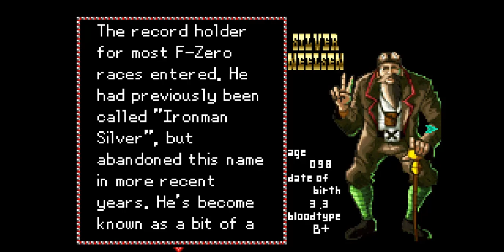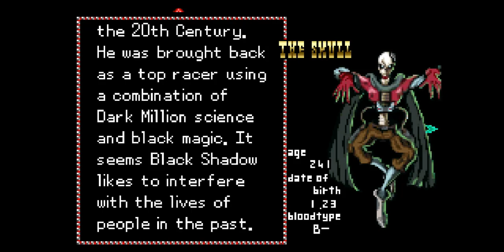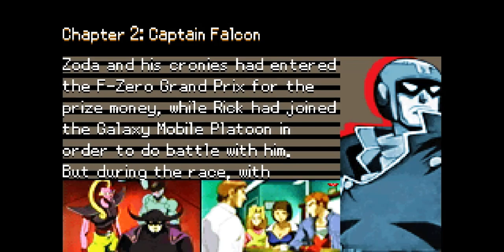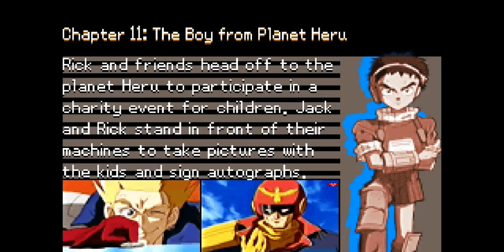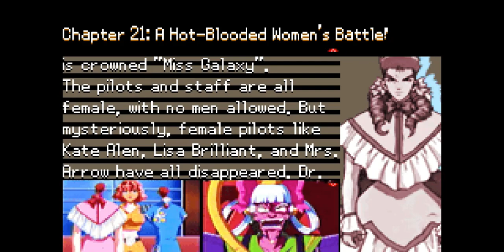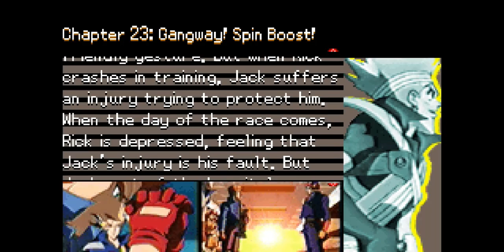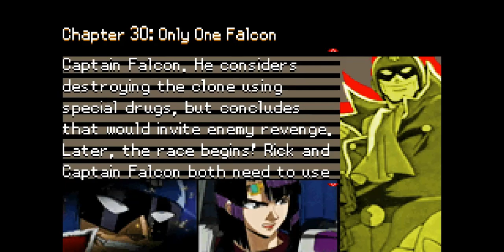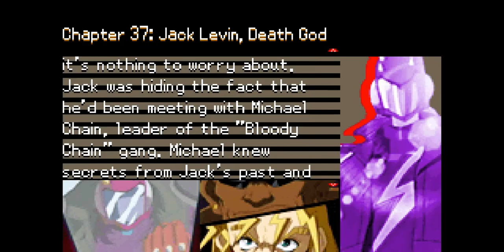F-Zero Climax: Tutorial, Character Profiles, and Story Line in ENGLISH!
Thanks to the English translation patch, we now can understand the Tutorial from the opening screen, character profiles, and the story line you unlock in Survival Mode.

IMPORTANT: Pause if needed or slow down the video speed if you need to.

This is a VERY long compilation of footage.